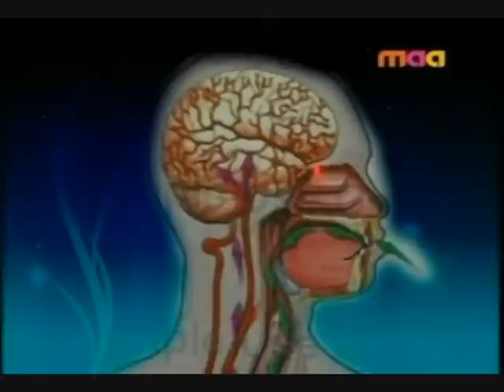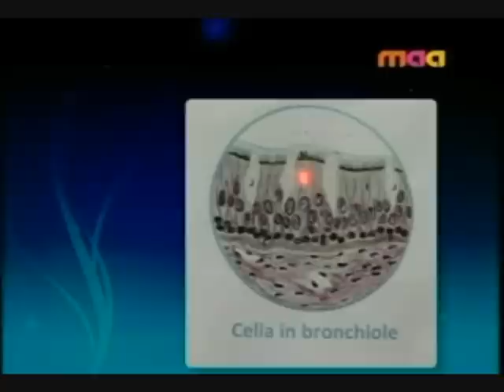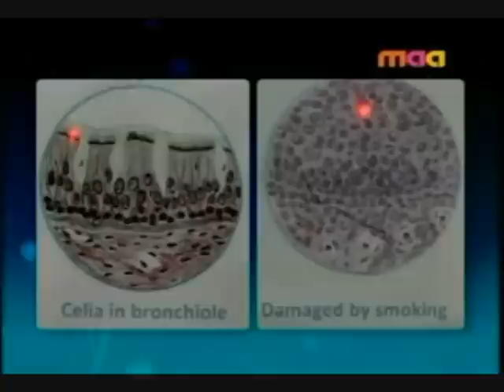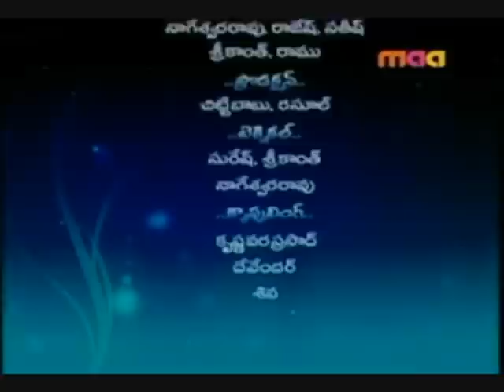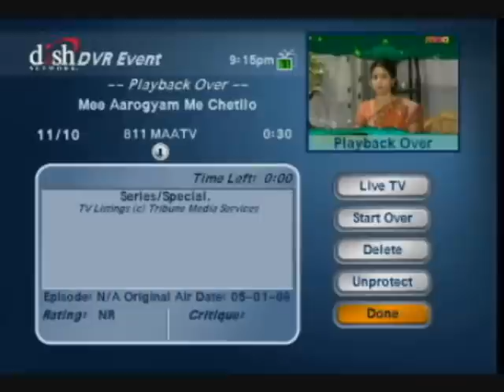Gaali Ela Shuddi Cheya Padutundi # 2 (Shwasa Rahasyam)